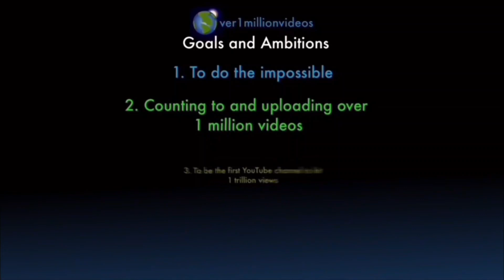Counting to ONE MILLION!!, This is Number 104,552